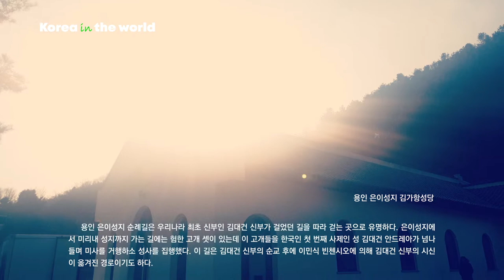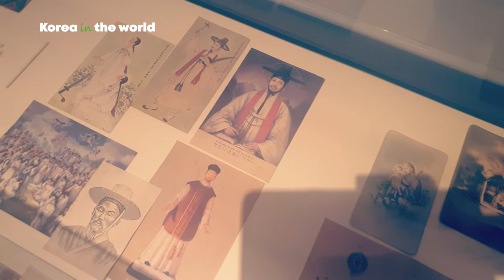[Korea in the world] 한국의 성지순례- 유네스코가 선정한 세계기념인물 김대건신부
김대건(金大建, 1821년 8월 21일 ~ 1846년 9월 16일)은 한국인 최초의 로마 가톨릭교회 사제이자, 순교자, 여행가로, 세례명은 안드레아다. 2021년 유네스코 세계기념인물로 선정됐다.
어린 시절 이름은 김재복(金再福)이었으며, 세례명으로 쓰일 때는 대건 안드레아로 한다. 성인으로 시성되었으며 축일 (기념일)은 7월 5일이다. 그의 세례명 안드레아는 아버지 김제준의 동생이자 순교자인, 김대건의 작은 아버지 김한현(김종한이라고도 함)의 세례명을 이어받았다.

김가항 성당은 한국인 최초의 사제인 김대건 신부가 1845년 8월 사제 서품을 받은 상해의 성당을 복원한 건축물이다.

"나는 이제 마지막 시간을 맞았으니 여러분은 내 말을 똑똑히 들으십시오. 내가 외국인들과 교섭한 것은 내 종교와 내 하느님을 위해서였습니다. 나는 천주를 위해 죽는 것입니다. 영원한 생명이 내게 시작되려고 합니다. 여러분이 죽은 뒤에 행복하기를 원하면 천주교를 믿으십시오. 천주께서는 당신을 무시한 자들에게는 영원한 벌을 주시는 까닭입니다.”

- 김대건, 참수형을 당하기 전에 한 말 -